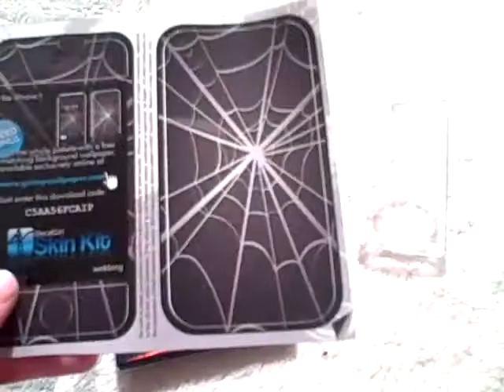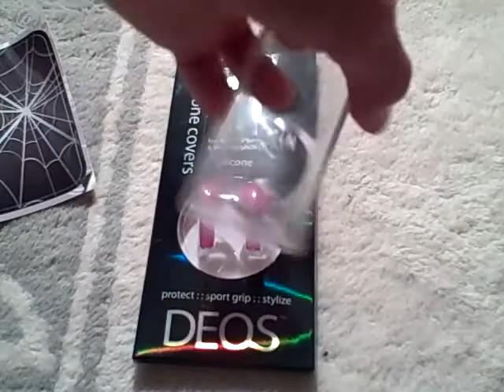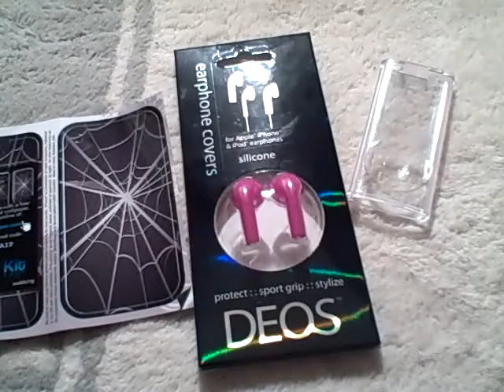500 subs soon?? (500 sub giveaway comming up)